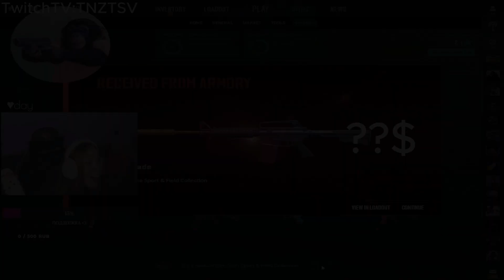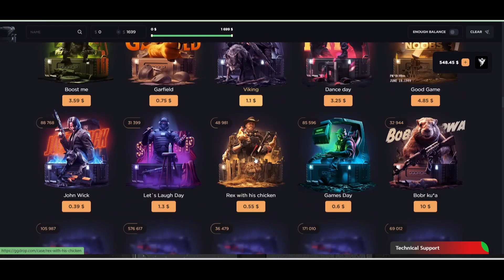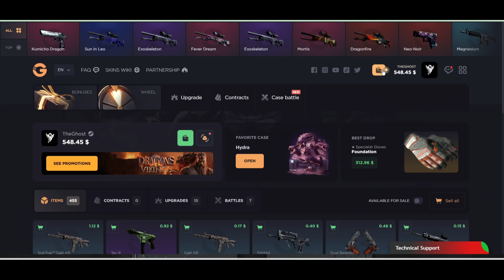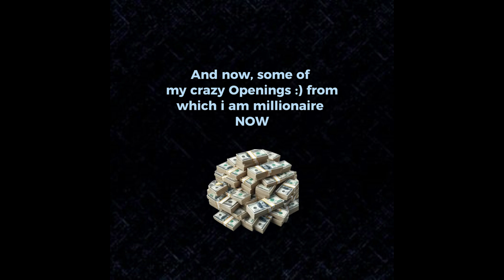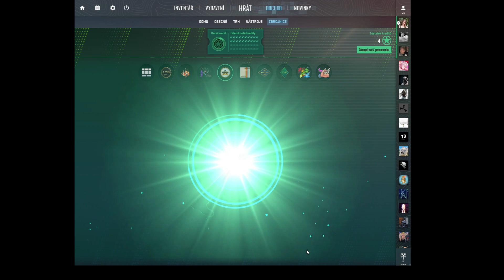BEST OF ARMORY PASS OPENINGS | CS2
Hello guys, we have a new video here. Lot of new case openings, expensive knife,gloves and loooooot moreeee. Thanks :)